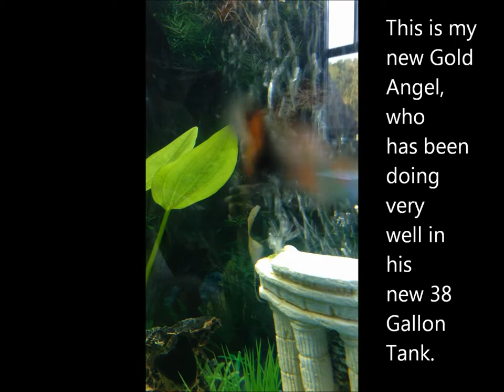New Angelfish (Facts and Pictures)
This is my new Freshwater Angelfish which has been in my tank for about a week now. Please give me feedback on my videos, as I will continue to make more of them. Hopefully, at least 1 a day.